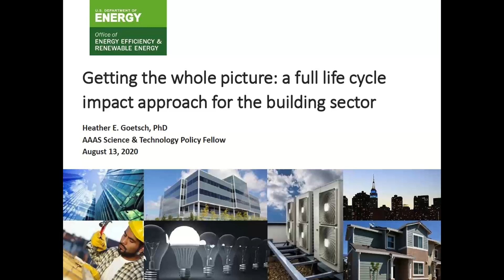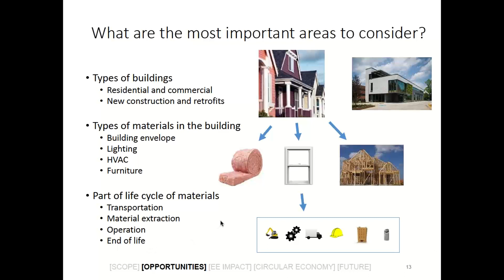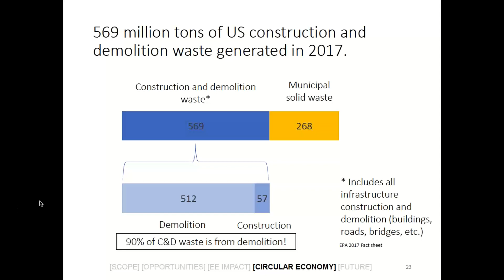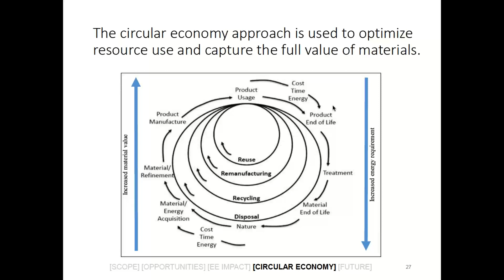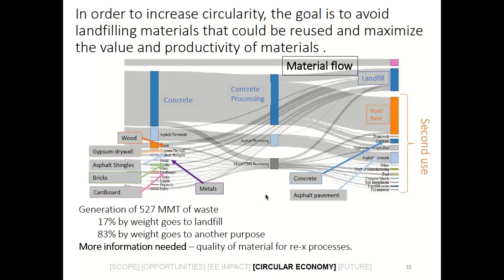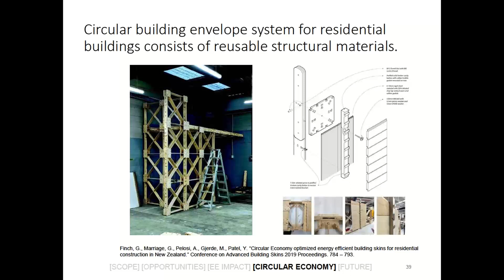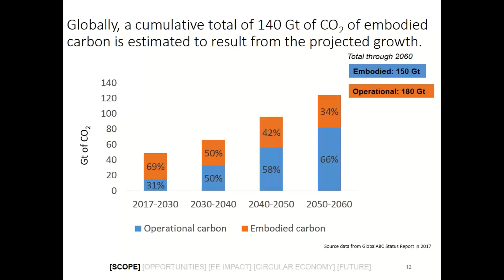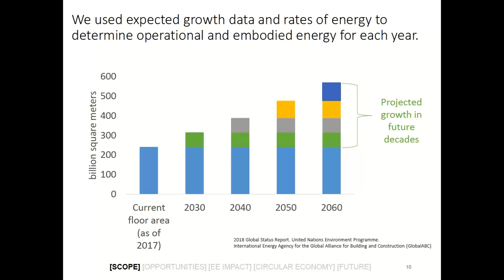Getting the Whole Picture A Full Cycle Impact Approach for the Building Sector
The building sector is currently responsible for 36% of the world’s energy consumption and 39% of the world’s carbon emissions. Most of the efforts to reduce these impacts have focused on reducing the energy required to operate a building through more energy efficient building technologies. However there are opportunities to reduce the overall energy and carbon impacts of the building sector by considering its full life cycle, the energy and carbon associated with the materials, construction, maintenance, and demolition of buildings. This embodied energy and carbon can be especially important due to the projected growth of the world’s building stock and energy efficiency measures created at the expense of an increase in embodied impacts. This webinar will cover the scope of this issue, demonstrate the efforts made so far, and future considerations for reducing the overall life cycle impact of a building.